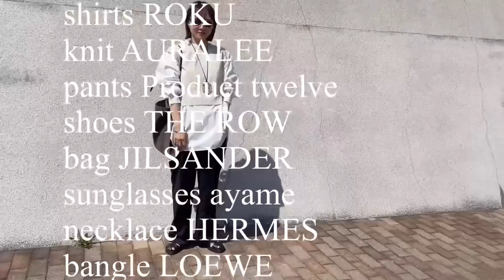【vlog】5cordinate styling vlog！日々の春物コーディネート！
今回はスタイリングvlog！
日々のコーディネート5体を紹介します☺️
やはりコーディネート組むの楽しいからこういうシリーズは頻繁にやっていきたい！という願望です🤞
編集もいつもと雰囲気変えてみたので是非見てください〜！